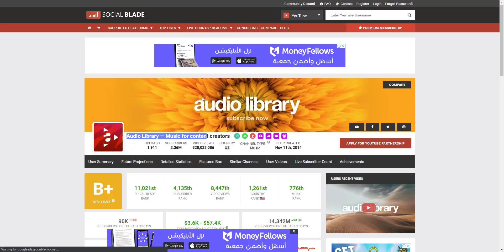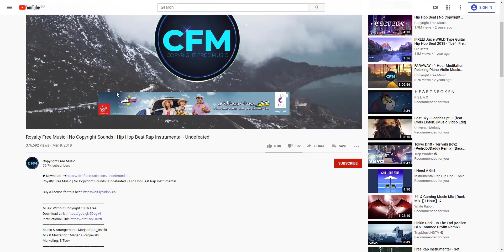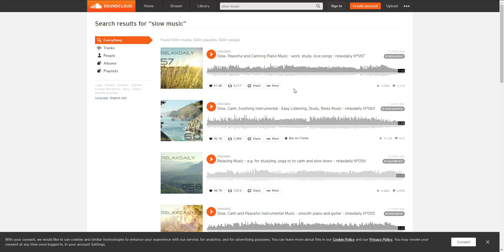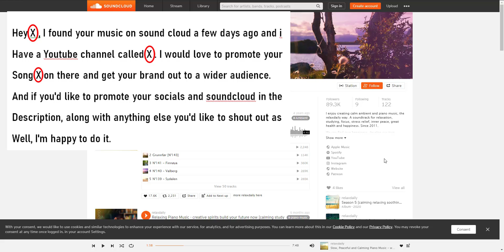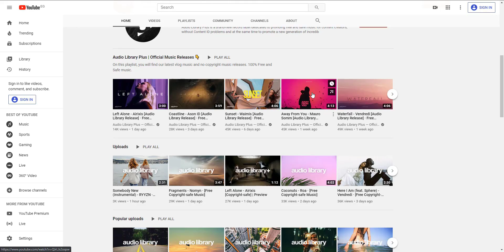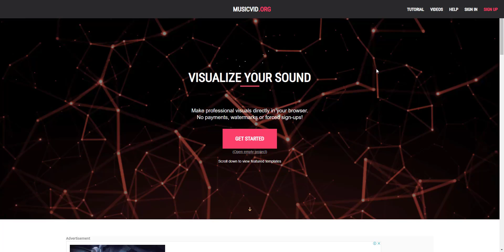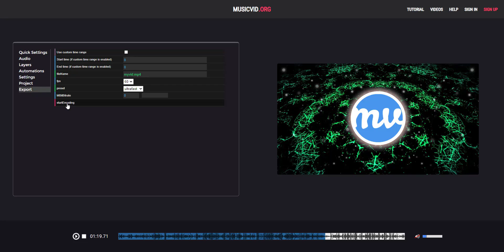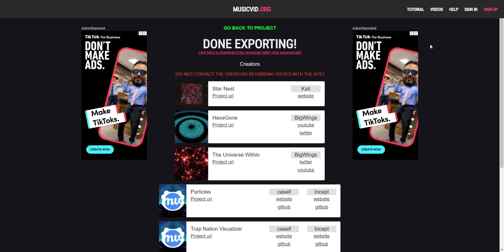( Not Creative Commons ) انشاء قناة علي اليوتيوب بطريقة احترافية - بدون ان تظهر او حتي تتكلم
انشاء قناة علي اليوتيوب بطريقة احترافية وقانونية هو موضوع الحلقة والتي ستعرف فيها ما هي هذه الطريقة التي تتمكن من خلالها من
عمل القناة بدون ان تظهر امام الكاميرات او تقوم بتجهيز سكريبت او اعداد محتوي مما سيجعل الامر سهل جدا في التنفيذ

صيغة طلب الملفات
ــــــــــــــــــــــــــــــ
في التعليق المثبت

حلقات ذات علاقة
ـ ـ ـ ـ ـ ــ  ــ  ـ ـ ـ ـ

لن تحتاج في عمل القناة لا خبرا ت ولا مهارات مجرد تنفيذ الخطوات بالترتيب والعمل علي القناة باستمرار حتي يتم رفع الترتيب ومعدل الظهور